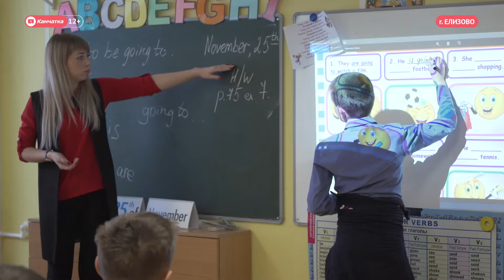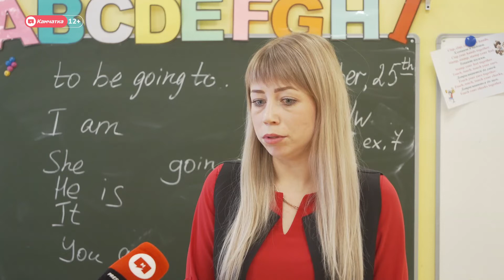В тройке лучших!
Без стереотипов и комплексов! В Москве прошел финал 5 Национального чемпионата по профессиональному мастерству среди инвалидов и лиц с ограниченными возможностями здоровья «Абилимпикс». В российской столице Камчатский край представили 8 делегатов. Одному из которых удалось войти в тройку лучших стране. Подробности у Лейсан Латыповой.